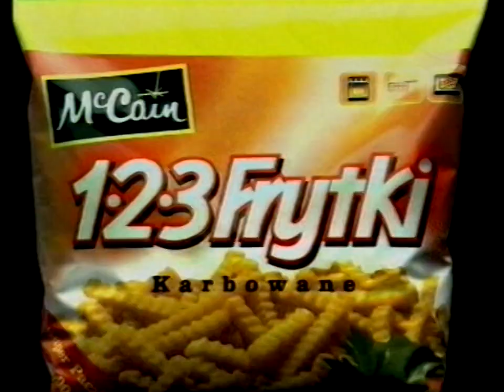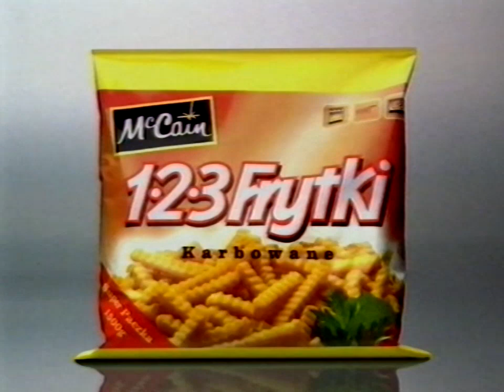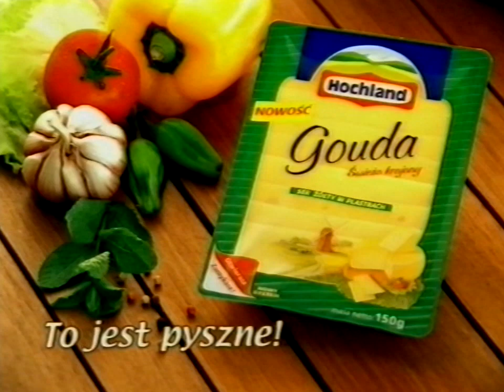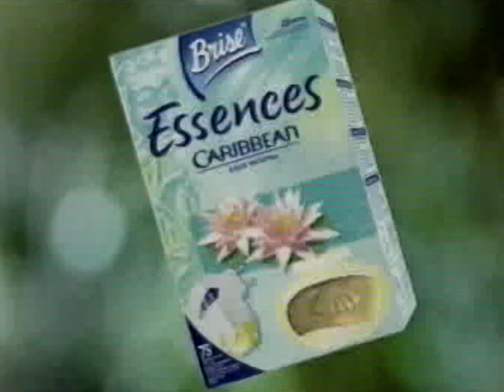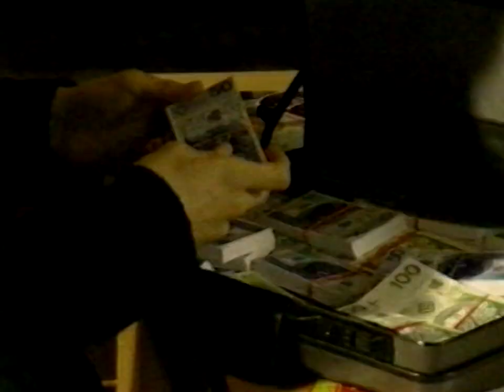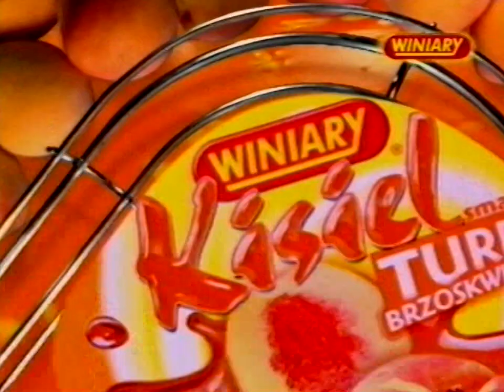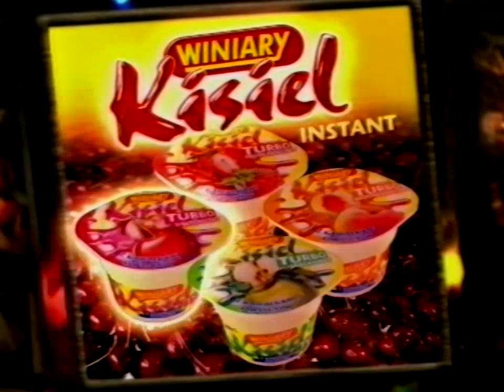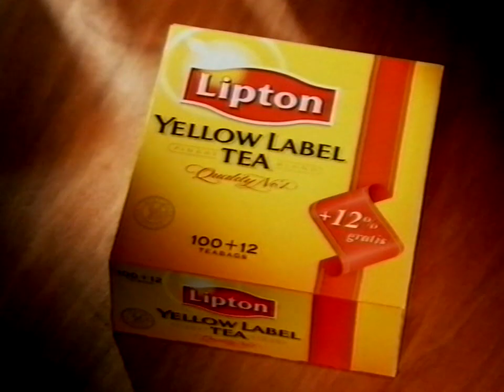Bloki reklamowe i zapowiedzi - 5.03.2003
Bloki reklamowe i zapowiedzi z 5 marca 2003 roku z polskiej stacji telewizyjnej w trakcie serialu Przyjaciółki i rywalki